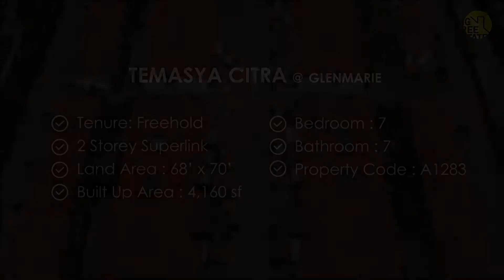Beautifully Designed Superlink With Wide Garden | Virtual Viewing - A1283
Bringing you a luxurious property tour in Malaysia, exclusively present by BigTreeEstate.com– Temasya Citra @ Glenmarie
🏠 Property code A1283

Property Details:
1️⃣ 2 Storey Superlink
2️⃣ Land Size: 68' x 70'
3️⃣ Built-up Size: 4,160 sf
4️⃣ Bedroom: 7
5️⃣ Bathroom: 7
6️⃣ Freehold Land

⛳ Temasya Citra @ Glenmarie:

1. Wide main road of 66' + wide back lane of 40'
2. Tight security with JAGA App.
3. 11' Ground Floor Ceiling Height
4. Total comes with 3 different design, 28' x 70', 28' x 120' & 56' x 52'

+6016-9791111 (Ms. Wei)